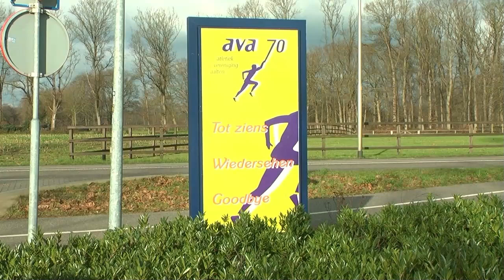Wereld Alzheimer Dag 21 september | RTV Slingeland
Zaterdag 21 september is het Wereld Alzheimer Dag.  Elk jaar kiezen vrijwilligers een thema voor Wereld Alzheimer Dag. Dit keer is dat ‘Samen in beweging’. Ook in onze regio zijn tal van activiteiten.
Dorien Kuska - Ueffing van het Alzheimer Trefpunt Lichtenvoorde vertelt hier meer over.